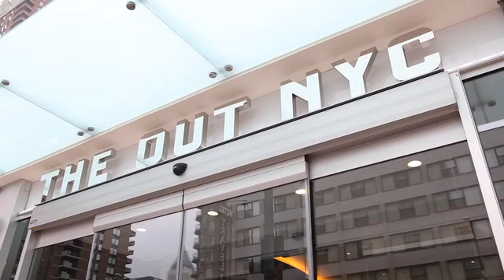NYC's first gay hotel open for business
Ian Simpson Reisner talks to the Daily News about the recently opened 'The Out NYC', New Yorks first gay-oriented hotel.